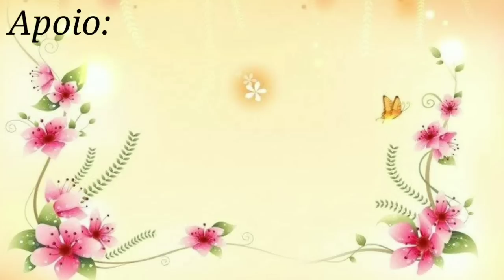🌸 Jogo de banheiro Glamour . Tapete pé do vaso 1/2 . Por Vanessa Marcondes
Olá pessoal td bem.
No vídeo de hoje iremos aprender a fazer este lindo tapete pé de vaso em  Crochê que irá compor um lindo jogo de banheiro.

Material total para o jogo
♡ 2 nov. barroco decore cor 911
♡2 nov. barroco Max Color cor 7738
♡1 nov. barroco Max Color cor 7389
♡ agulha para crochê 4m / 2,5m para o fio Charme .
♡ tesoura.
♡cola para aplicação e arremates.
♡ charme rosa cor :3182
♡ charme  verde cor :9392

♡Todos os materiais vcs encontram no site do Armarinho São José

Me marque em suas peças feitas pelo nosso canal 😉